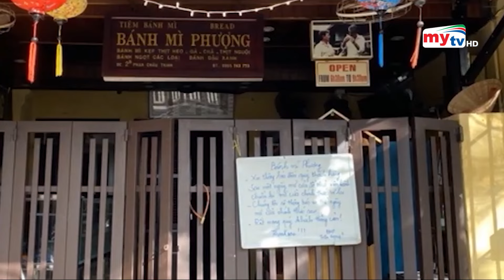এক দোকানের স্যান্ডউইচ খেয়ে হাসপাতালে ভর্তি ৫ শতাধিক মানুষ | Bangla News | Mytv News